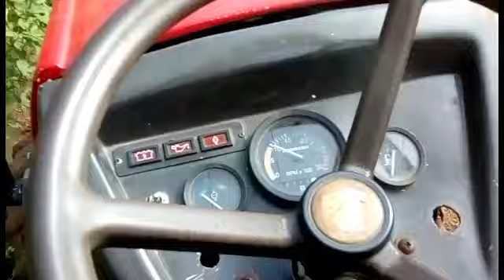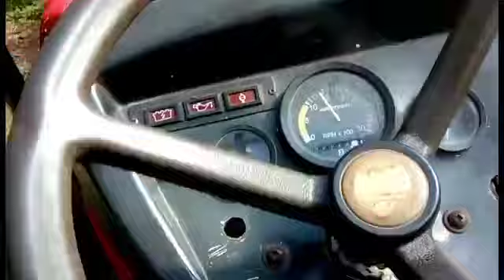yanmar 1145 no subsolador ibl de 5 hastes